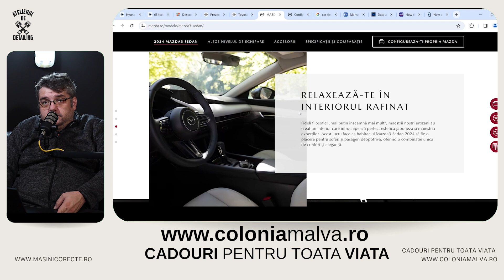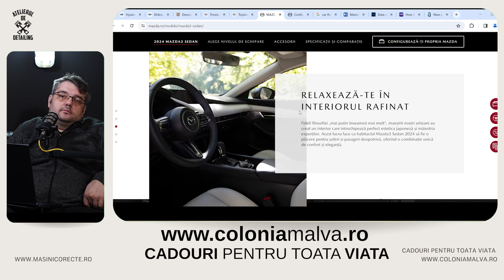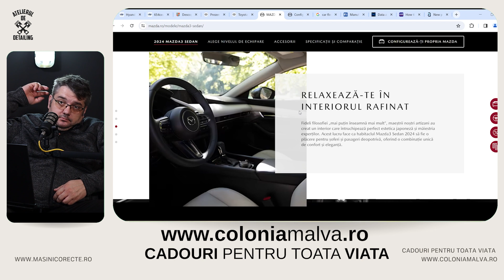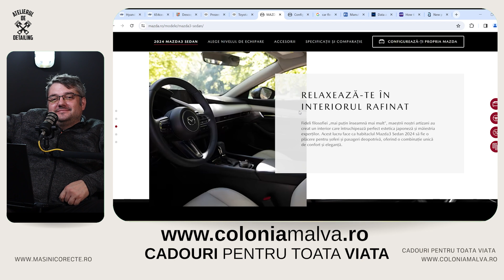De ce nu se vand mai Multe Masini Noi Pe GPL?